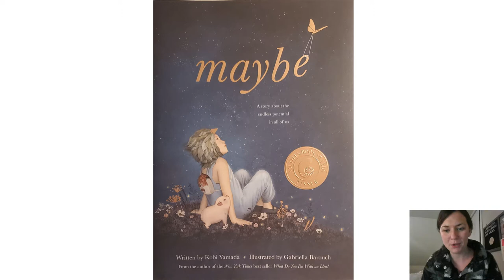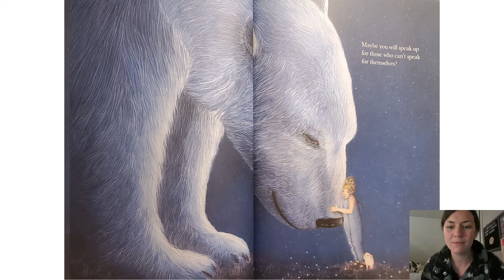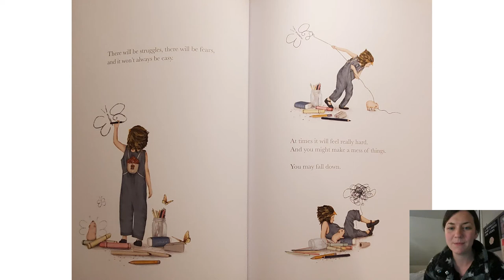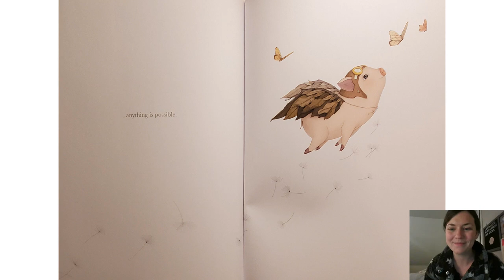Maybe: A story about the endless potential in all of us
Written by Kobi Yamada, illustrated by Gabriella Barouch